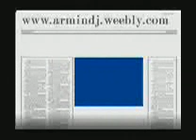Горнолыжный курорт Цахкадзор смотреть всем clips